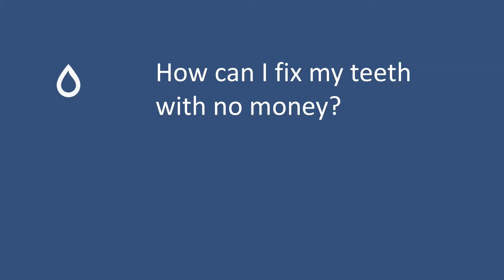How can I fix my teeth with no money? - Video #133 - Periosciences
Amazon Storefront:

1- Dental Gel

2- Mouthwashes

3- Toothpaste

4- Oral Care